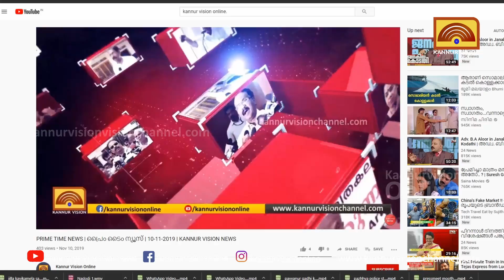തദ്ദേശസ്ഥാപനങ്ങളെ സർക്കാർ ഞെക്കി കൊല്ലുകയാണെന്ന് എം എം ഹസ്സൻ .